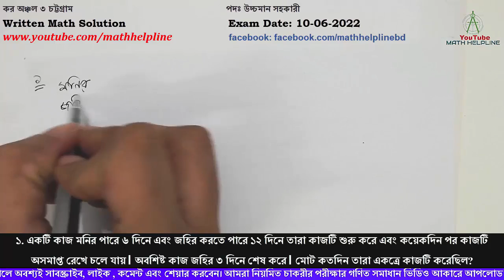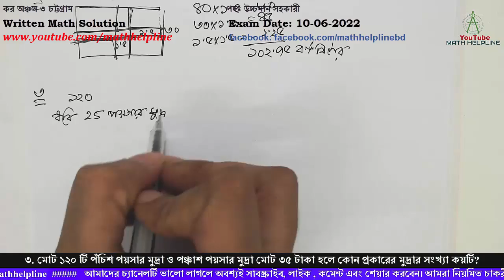কর অঞ্চল ৩ চট্টগ্রাম পদঃ উচ্চমান সহকারী Written Math Solution Exam Date: 10-06-2022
কর অঞ্চল ৩ চট্টগ্রাম
পদঃ উচ্চমান সহকারী

১. একটি কাজ মনির পারে ৬ দিনে এবং জহির করতে পারে ১২ দিনে তারা কাজটি শুরু করে এবং কয়েকদিন পর কাজটি অসমাপ্ত রেখে চলে যায়। অবশিষ্ট কাজ জহির ৩ দিনে শেষ করে। মোট কতদিন তারা একত্রে কাজটি করেছিল?
২. ৪০ মিটার দৈর্ঘ্য এবং ৩০ মিটার প্রস্থবিশিষ্ট একটি মাঠের ঠিক মাঝে আড়াআড়িভাবে ১.৫ মিটার প্রশস্ত দুইটি রাস্তা আছে। রাস্তা দুইটির মোট ক্ষেত্রফল কত?
৩. মোট ১২০ টি পঁচিশ পয়সার মুদ্রা ও পঞ্চাশ পয়সার মুদ্রা মোট ৩৫ টাকা হলে কোন প্রকারের মুদ্রার সংখ্যা কয়টি?
৪. দুই অংক বিশিষ্ট একটি সংখ্যার অঙ্কদ্বয়ের সমষ্টি 9; অঙ্কদ্বয় স্থান বিনিময় করে প্রাপ্ত সংখ্যা প্রদত্ত সংখ্যা হতে 45 কম। সংখ্যাটির অর্ধেক কত হবে?